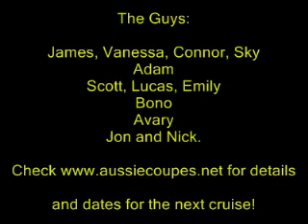Tassie Coupe Cruise 2 Part 1 www aussiecoupes net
Tassie Coupe Cruise Two. Take Two!

XA AB XC FORD COUPES